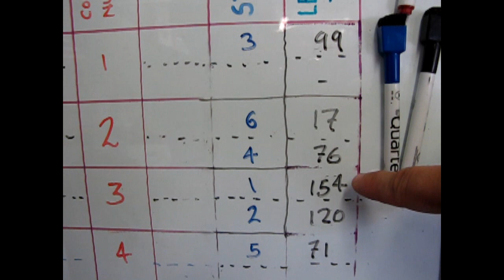2018 Can Am Digital Slot Car League Race 3 Road Atlanta USA 2018